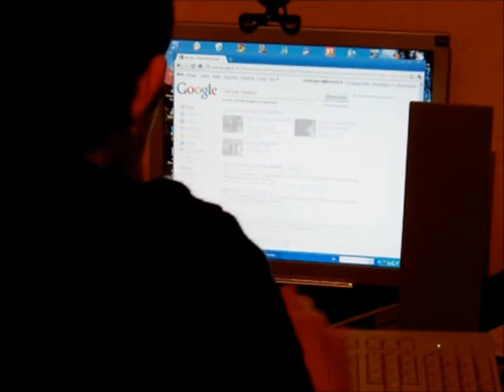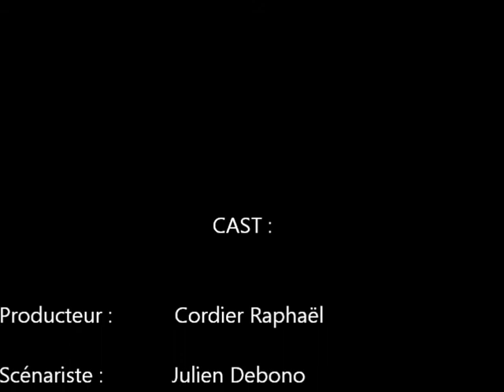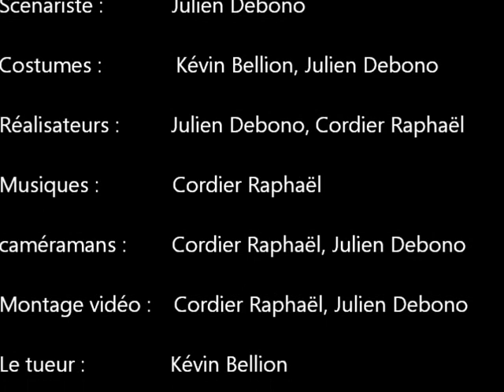A venir (suite)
video en cours de realisation